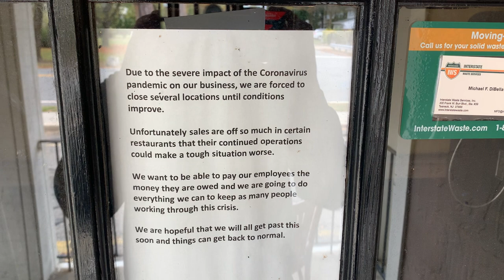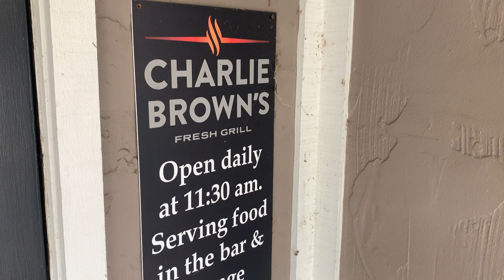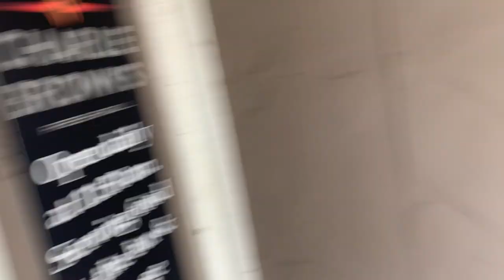Closed Charlie Brown’s in Washington Twp, Bergen County, NJ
This Charlie Brown’s Fresh Grill location closed down sometime in 2020, don’t know the exact date. I couldn’t get much of a view inside, which pretty much sucked. All I saw were a bunch of chairs and some mirrors inside the place. I’d say this could be turned into a restaurant in the future.